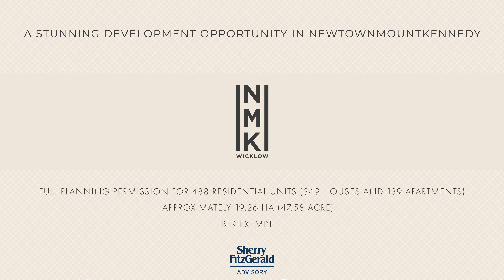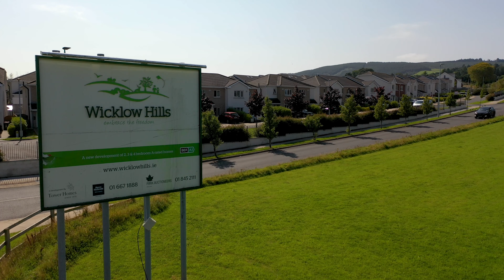Wicklow Hill final v1